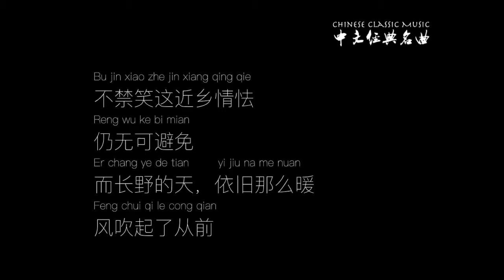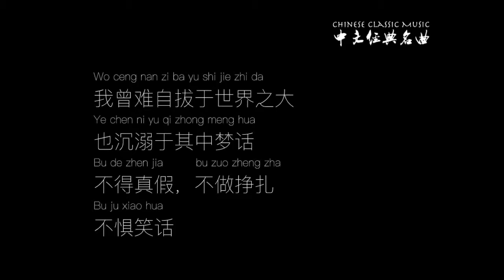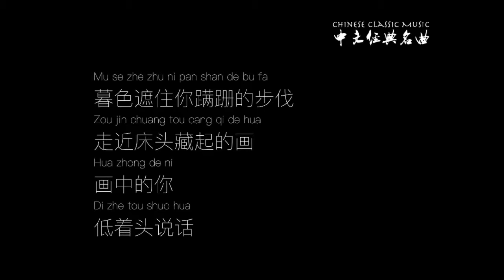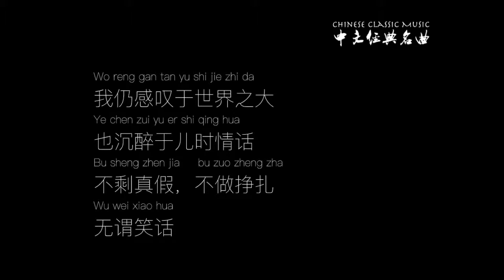起风了 - 买辣椒也用卷（Cover 高桥优）QI FENG LE 中文歌词+拼音 [ With Chinese pinyin lyrics ]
歌曲《起风了》中文版由米果填词，原唱为买辣椒也用券。改编自高桥优谱曲、作词并演唱的歌曲《ヤキモチ》，于2017年2月2日发布。此版本为第一版。

这一路上走走停停
顺着少年漂流的痕迹
迈出车站的前一刻
竟有些犹豫
不禁笑这近乡情怯
仍无可避免
而长野的天
依旧那么暖
风吹起了从前
从前初识这世间
万般流连
看着天边似在眼前
也甘愿赴汤蹈火去走它一遍
如今走过这世间
万般流连
翻过岁月不同侧脸
措不及防闯入你的笑颜
我曾难自拔于世界之大
也沉溺于其中梦话
不得真假 不做挣扎 不惧笑话
我曾将青春翻涌成她
也曾指尖弹出盛夏
心之所动 且就随缘去吧
逆着光行走 任风吹雨打
短短的路走走停停
也有了几分的距离
不知抚摸的是故事 还是段心情
也许期待的不过是 与时间为敌
再次看到你
微凉晨光里
笑得很甜蜜
从前初识这世间
万般流连
如今走过这世间
万般流连
晚风吹起你鬓间的白发
抚平回忆留下的疤
你的眼中 明暗交杂 一笑生花
暮色遮住你蹒跚的步伐
走进床头藏起的画
画中的你 低着头说话
我仍感叹于世界之大
也沉醉于儿时情话
不剩真假 不做挣扎 无谓笑话
我终将青春还给了她
连同指尖弹出的盛夏
心之所动 就随风去了
以爱之名 你还愿意吗

本頻道致力於幫助原作者推廣，無意冒犯任何人或公司。
歌曲版權為歌手本人及其音樂公司所有，若喜歡他們的音樂請支持正版。請大家支持原創者，內容論點與本頻道無關。若版權方認為影片有侵害到您的版權權益的內容，請聯系卸下影片，謝謝！